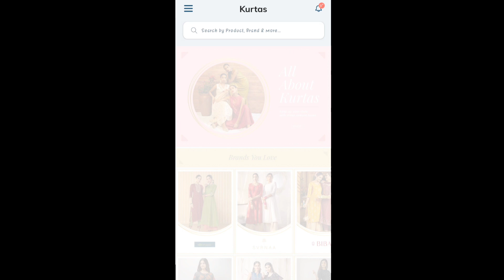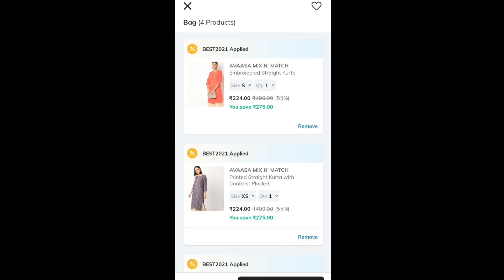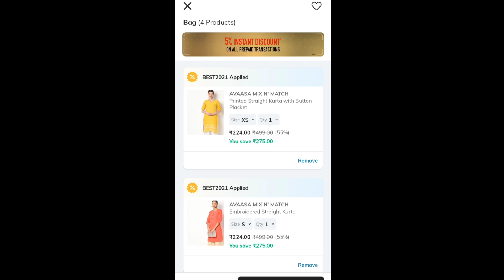Ajio best coupons to get more discounts😍 girls planet telugu 😍 Ajio Haul😍 Ajio kurtis 😍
Hello cuties. lots of love ❤️

I Hope you will like this Video and if you like this video please give it a big Thumbs up .share with your family and friends.

!!Keep smiling.. Stay Gorgeous!!❤️